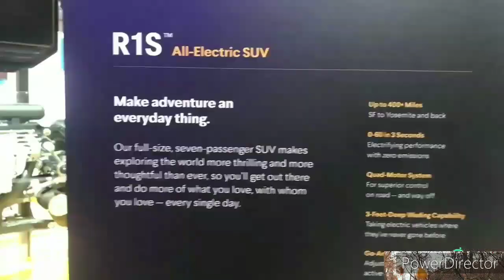2023 Rivian R1S SUV Vs 2023 Chevy Tahoe: Comparison Test!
2023 Rivian R1S SUV Vs 2023 Chevy Tahoe Comparison.

The second model from upstart Rivian, the 2023 R1S SUV features three rows of seats, an upscale cabin, and an all-electric powertrain. Like other EVs—including its sibling, the R1T pickup truck—the R1S is blisteringly quick, hitting 60 mph in just 3.1 seconds in our testing. On-road handling is agile for an SUV, but we wish the R1S drove better—more like the R1T pickup it shares its mechanicals with. Unlike other EVs, the R1S offers legit off-road capability that rivals many gasoline-powered rivals such as the Land Rover Discovery. The standard air suspension can be adjusted to give up to 15 inches of ground clearance, and the Quad-Motor model features an electric motor for each wheel, which maximizes the driver’s control in a variety of terrains. The Tesla Model X wishes it were half as capable. The R1S’s range is good too, with the Standard battery pack giving about 260 miles of driving per charge and the optional Large pack boosting that number up to 316 miles.

The R1S launched late in the 2022 model year, so it carries over to 2023 with no changes. Rivian has pushed out several over-the-air software updates already, which have activated features such as Camp Mode, Pet Mode, and Soft Sand and Snow driving modes.

With tons of space inside for passengers and cargo, the 2023 Chevrolet Tahoe is big in all the ways you want it to be—but it feels more agile on the road than other large SUVs. Three engine options are available, and the Tahoe delivers decent towing capacity with any one of them. The entry-level engine is a 355-hp V-8 but a beefier 420-hp V-8 is just a check-box away on the order form. Unlike past generations of the Tahoe, a six-cylinder diesel inline-six is now also available. Three-row seating is standard and even the base LS trim comes equipped with popular infotainment and driver-assistance features. Off-road adventurers will find the Z71 model best suited for their interests, as it includes a two-speed transfer case, an adjustable air suspension, and meaty all-terrain tires. A more refined experience can be found in the pricier Premier and High Country models, but if you’re not careful you’ll find yourself paying Cadillac Escalade money for a Chevy. If you need even more room for cargo, consider the even bigger, mechanically similar Chevrolet Suburban, which we review separately.

The 2023 model year brings three new paint options for the Tahoe: Silver Sage Metallic, Sterling Gray Metallic, and Radiant Red Tintcoat. An optional black grille is now available and it swaps the traditional Bowtie logo for all-caps letters spelling out the brand name. Premier and High Country models can now be optioned with GM’s Super Cruise hands-free driving feature. A Performance package is now available on the RST model which adds a sport exhaust system, suspension tweaks, upgraded brakes, and 13 more horsepower from the 6.2-liter V-8 engine.